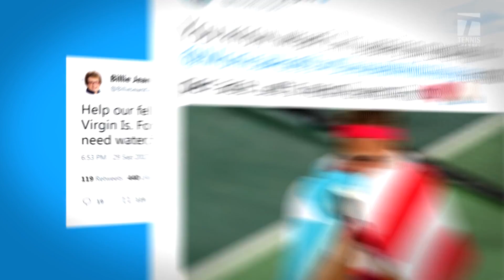TenniStory - Monica Puig Letter To Puerto Rico After Hurricane Maria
Support Monica and rebuild Puerto Rico.